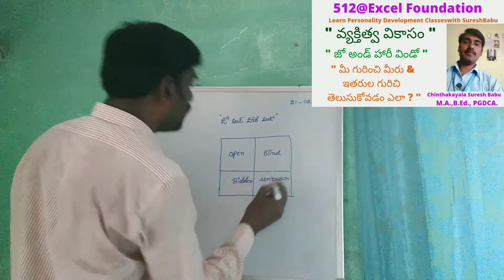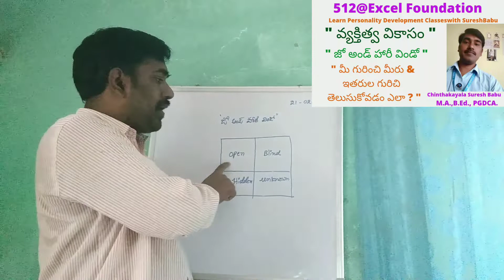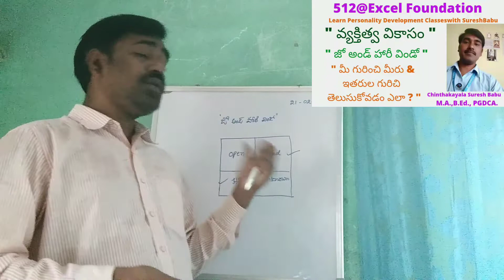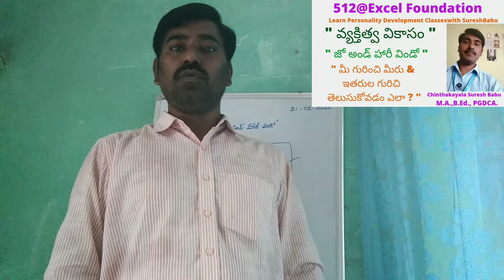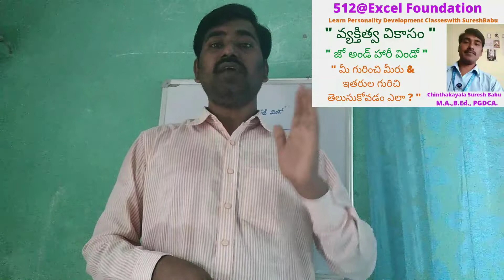Learn Personality Development Classes with SureshBabu lJoe andHarris windowlknowing about ourselvesl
15 years experience in Teaching

Suryapet(district)

Telangana state

India.